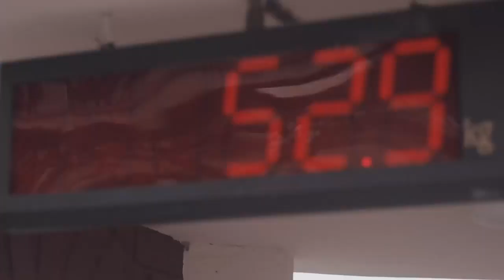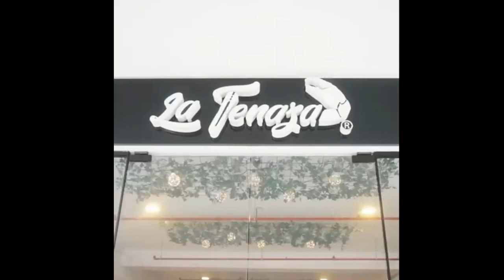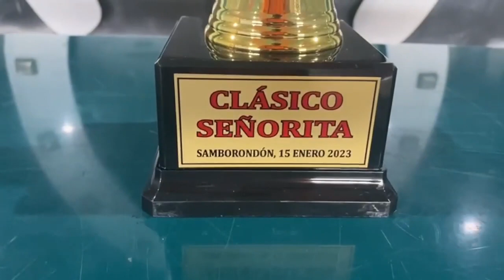HÍPICA NACIONAL 16 DE ENERO DEL 2023